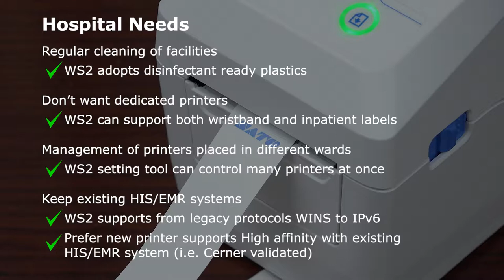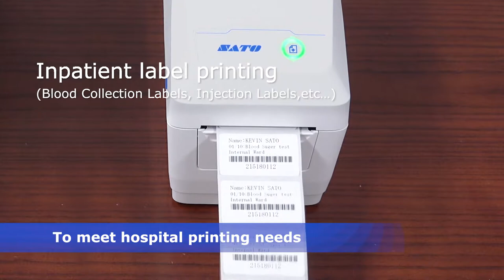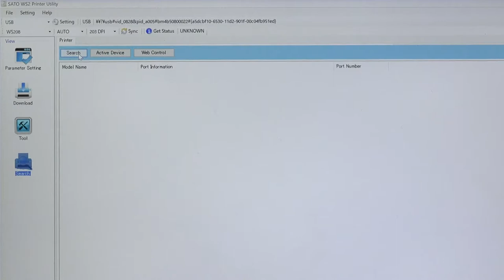WS2 - all-in-one hygienic 2-inch compact printer for wristband and inpatient label printing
The WS2 is a hygienic, compact direct thermal desktop printer from SATO ideal for various healthcare scenarios. Suitable for direct use in the hospital ward due to its disinfectant-ready, antimicrobial plastic casing, the WS2 prints both patient ID wristbands and inpatient labels quickly and accurately for optimum
patient safety and operator peace of mind.